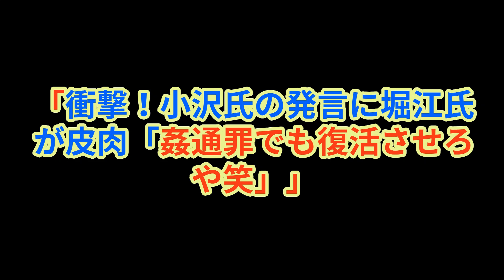「衝撃！小沢氏の発言に堀江氏が皮肉「姦通罪でも復活させろや笑」」堀江貴文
堀江貴文氏が小沢一郎氏の発言に皮肉を込めて反応しました。
乙武洋匡氏の女性問題を懸念する公明党に同調した小沢氏の発言が報道され、堀江氏がそれに対して反応しました。